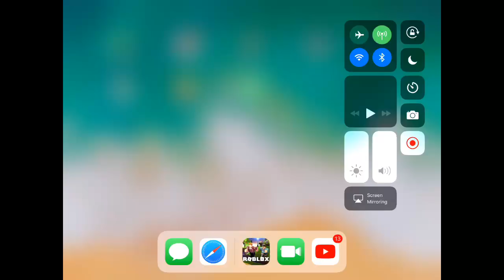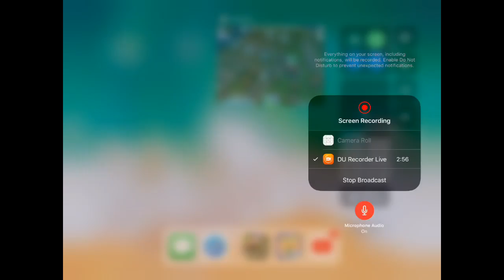Nevada Reid Reid Live Stream